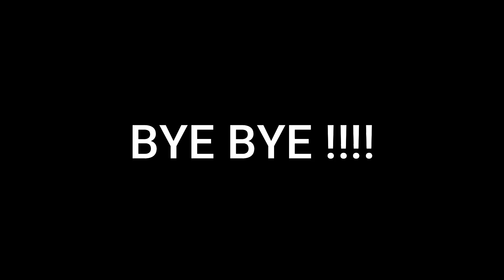Trip CAME TO AN END || UKHIMATH TO HARIDWAR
HEY ALL ..I AM HERE TO  SHOW YOU MY DAILY LIFE VLOGS AND ALSO THE TRAVELLING VLOGS THROUGHOUT THE DESTINATIONS..